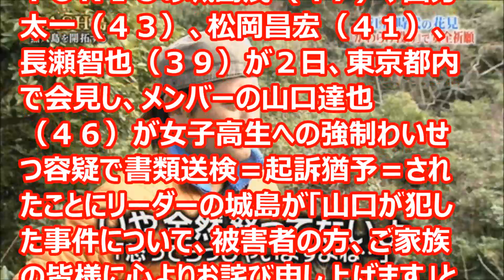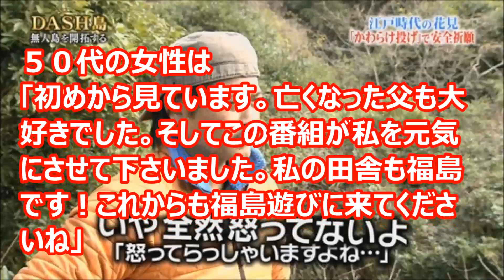【衝撃】鉄腕DASH、とんでもないことに・・・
TOKIOの山口達也が書類送検で「鉄腕DASH」終了... すでに和解も復帰は絶望的！国分太一ら他メンバーも騒然

山口達也の事件を江原啓之が予言していた事実が発覚！10年前の霊視で忠告していた”ある重要なお告げ”とは…【TOKIO】
芸能・感動・ニュースまとめチャンネルでは、
主に芸能ニュース、感動する話を配信しています。

たまにはリラックスしたい時もありますよね。
そんな時は動画をみてゆっくりしてくださいね。

～テーマ～
感動秘話 犬にまつわる話 猫にまつわる話 女子高生にまつわる話 ヤンキーヤクザにまつわる話
感動する話 泣ける話 感動シーン 感動する話 実話 感動動画
大泣き 涙腺崩壊 号泣 悲しい 泣ける話 切ない
恋愛 死 心が震える感動話 寂しい 亡くなる 悲しい気持ち 寂しい
芸能人 芸能界 女優 俳優